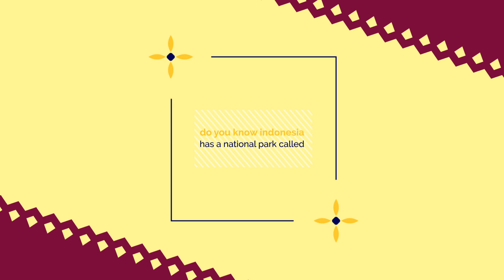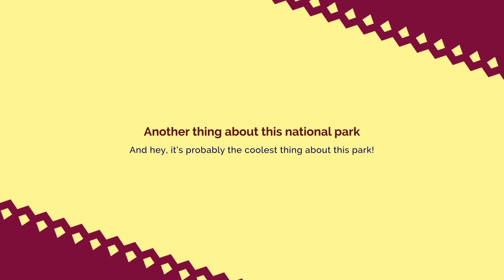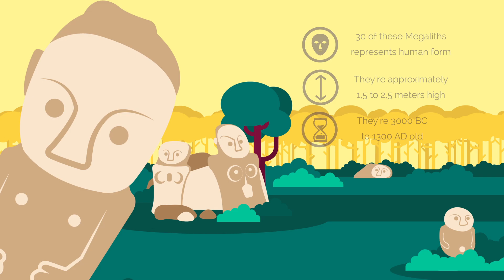Lore Lindu a tale of the ancient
Do You Know Indonesia Project
Lore Lindu a tale of ancient

Lore Lindu National Park is a protected area of forest on the Indonesian island of Sulawesi, in the province of Central Sulawesi. The Indonesian national park is 2,180 km², covering both lowland and montane forests (200 to 2,610 meters above mean sea level). It provides habitat to numerous rare species, including 77 bird species endemic to Sulawesi. The national park is designated as part of the UNESCO World Network of Biosphere Reserves. In addition to its rich wildlife, the park also contains megaliths dating from before 1300 AD.